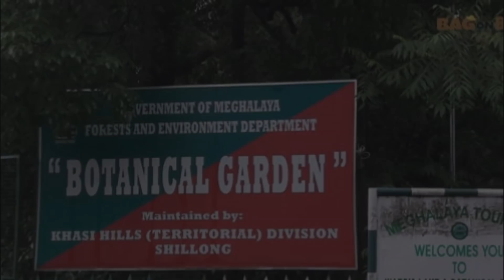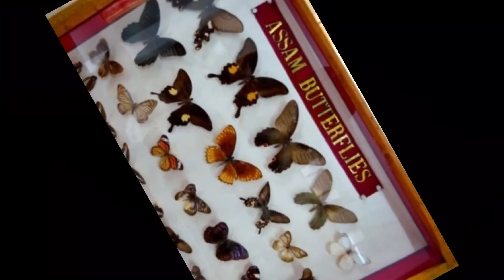Shillong, Meghalaya | Meghalaya Tourism Video Part 2 | North East India